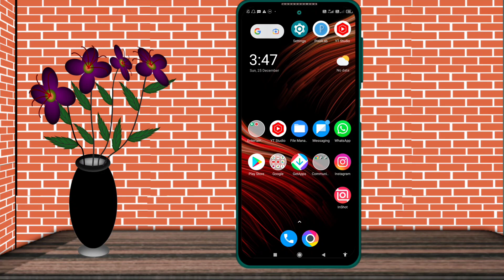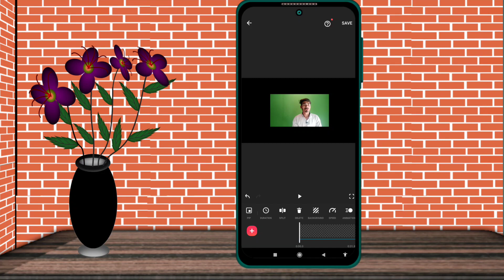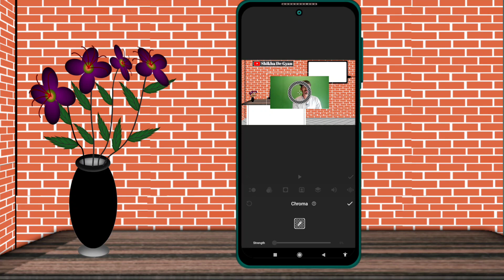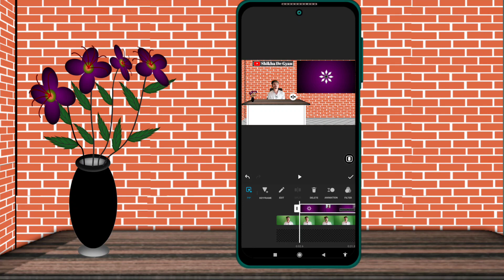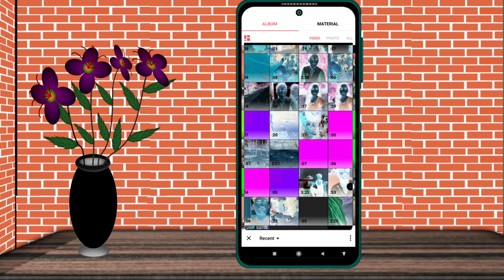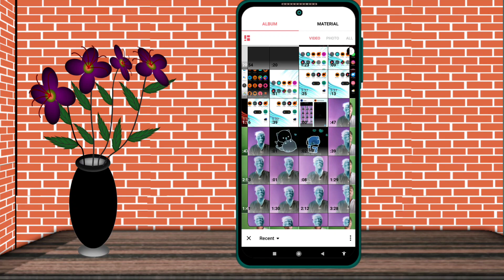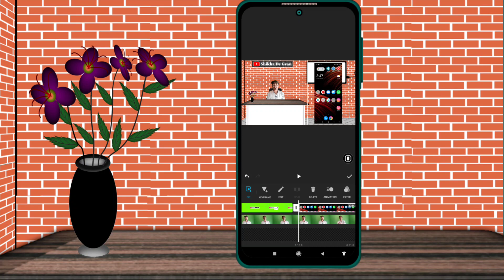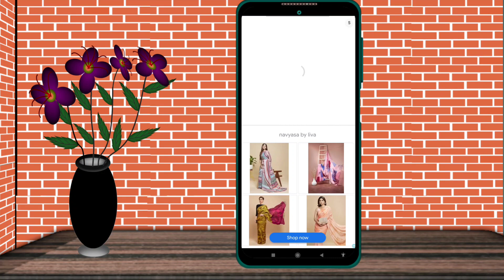inshot editing video | inshot video editing tutorial | inshot se video kaise banaye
Doston mainen iss video me aap logon btaya hun
ki inshot app se editing kaise kiya jata hai
agar aap logon ko video pasand aaye to like, subscribe jarur krna agar aap log editing sikhna chahte hai to aap hame comment krke jarur btaye main ek full video bna dunga!

trending video editing in inshot
inshot app me video kaise banaye
inshot app se video kaise banaye
inshot video editing app tutorial
inshot video editing app inshot app ki help se
inshot video editor 2023
inshot app full video 2023
inshot new video editing 2023
Inshot Video Editing App 2023
Inshot Video Editing Full Details 2023
inshot video editing tutorial in 2023
inshot app se video edit kaise karen
inshot par video edit kaise kare
inshot pe video edit kaise kare
inshot se video edit kaise karen
inshot se video editing kaise kare
inshot se video kaise edit karen
inshorts video editing kaise kare
inshot app me video kaise edit kare
Inshot se video editing kaise karen 2023
inshot video editing tutorial
inshot me video editing kaise kare
inshot app se video kaise karen
in short se video kaise edit karen inshot 2023
inshot me video kaise banaye
inshot app se video edit kaise kare
inshot new video editing
inshot tutorial
inshot editing
how to use inshot app
inshot 2023
inshot
video editing kaise kare inshot
best video editing app review
best video editing app 2023
video editing
kaise kare inshot video editing tutorial in 2023
video editing apps
video editing inshot
best video editing ap
video editing
video editing apps
video editing in video editing
best video editing
how to edit video in inshot
how to edit a video in Inshot
how to use inshot for video edits
how to edit image video in inshot
how to inshot editing video
how to edit inshot photo video
inshot me video edit kaise kare
how to use cut tool for inshot video editor

shikha video

ARTIST

Actor by :-pankaj kumar
Camera man by:-dheeraj
Editing by:-pankaj